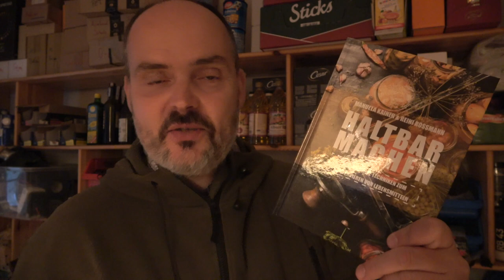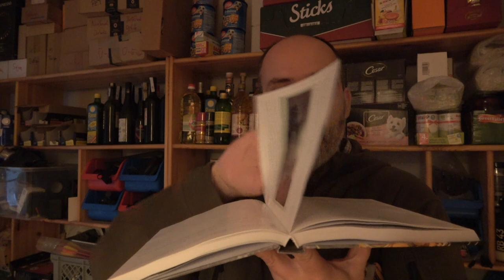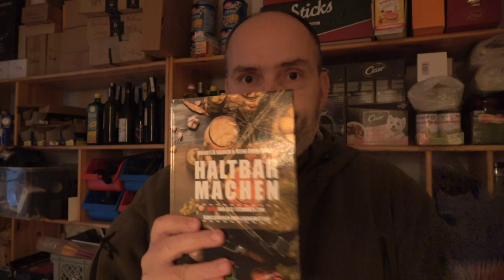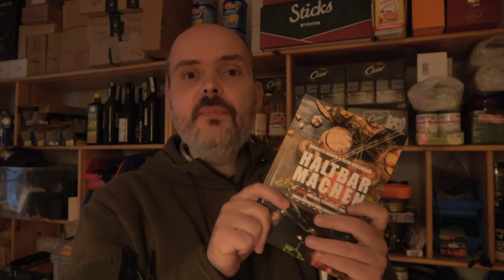Haltbar machen? | Krisen Selbstversorger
SURVIVAL SHOP
Survival Ausrüstung auf die Du Dich verlassen kannst...

SURVIVALAUSBILDUNG
Survival Ausbildung zum Überleben in der Natur

KRÄUTERAUSBILDUNG
Pflanzen als Nahrung und Medizin nutzen lernen

SURVIVAL TRAINING
Überlebenstraining in Österreich

KRÄUTERWANDERUNG
Kräuterwanderung in Wien mit Reini Rossmann

WALDURLAUB
Ruhe und spannende Entspannung im Wald